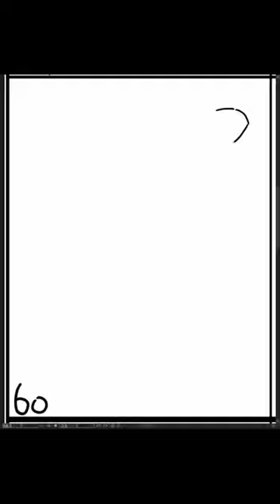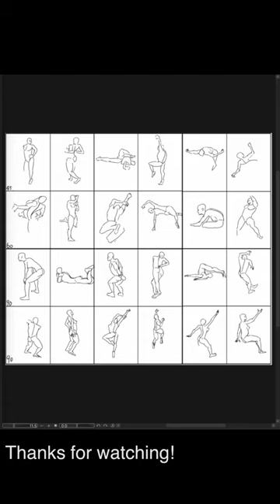[Speed Sketch] 2023-10-22